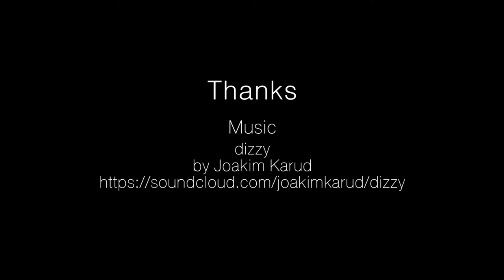Helog#47 | ARM EYE VIEW | [Thai Vlog] 10July2016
Arm eye view